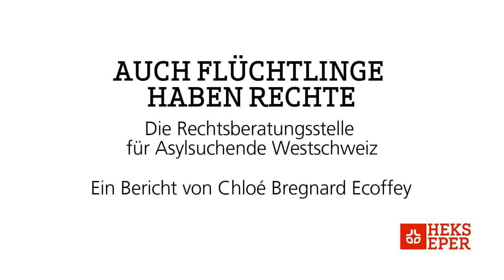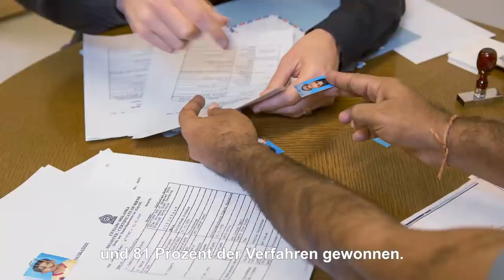Chloe Bregnard Ecoffey DE + UT - neues Logo